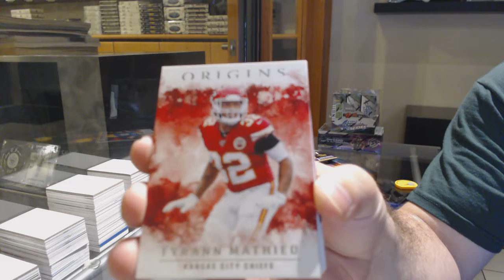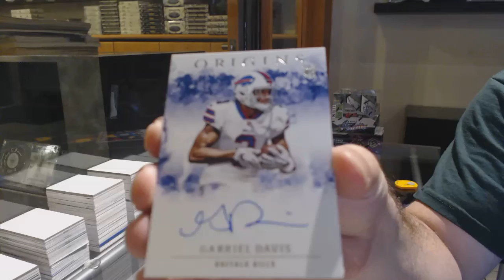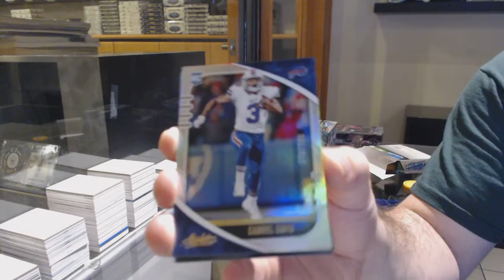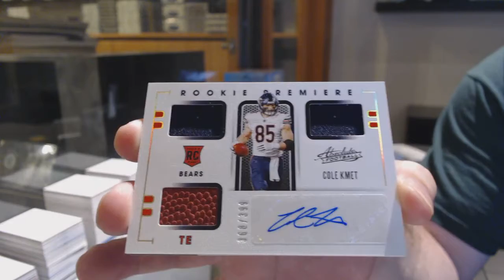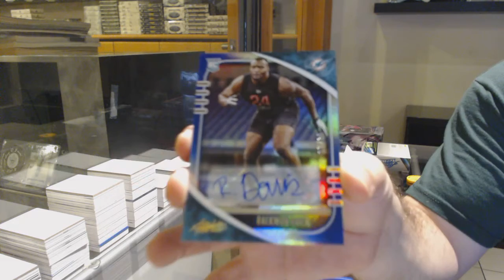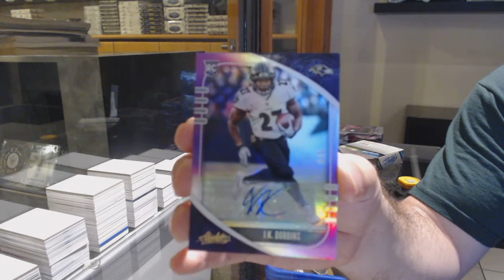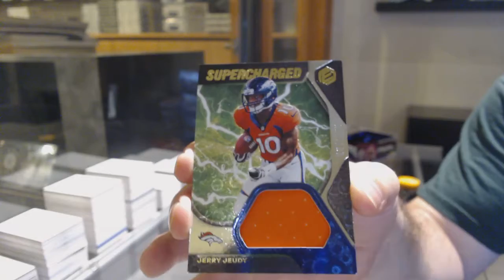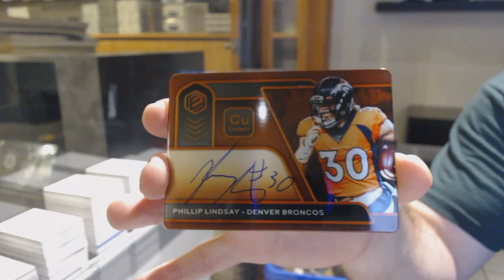2020 Absolute, 2020 Origins & 2020 Panini Elements Football Box Break